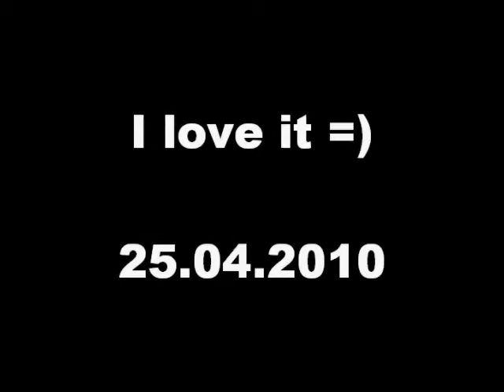YAMAHA F-310P TBS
YAMAHA F-310P TBS ) Yamaha F310P TBS acoustic guitar, spruce stopr, back & Sides Meranti, Neck NATO, Fretboard Rosewood, scale, 634mm, saddle width 43mm, chrome hardware, color tobacco sunburst, incl. gigbag, strap, tuning pipe, strings, 3 picks, string winder & capo Guitars, Basses, Amps / Western Guitars